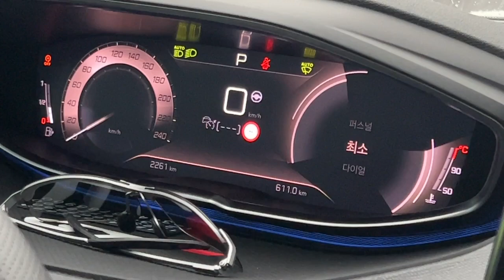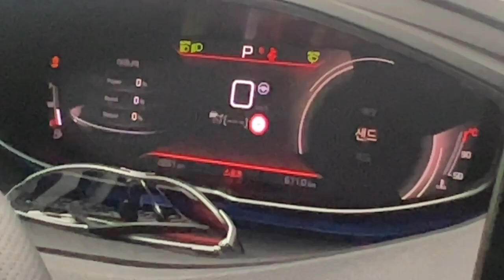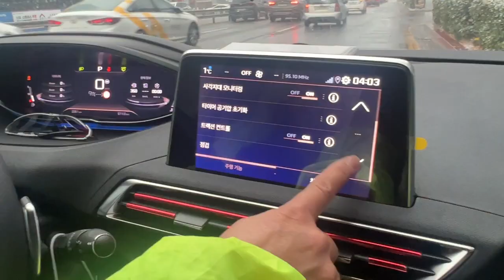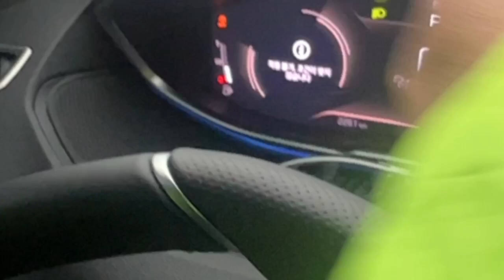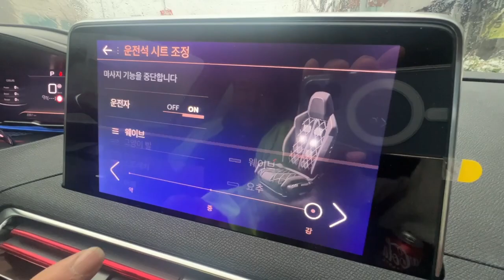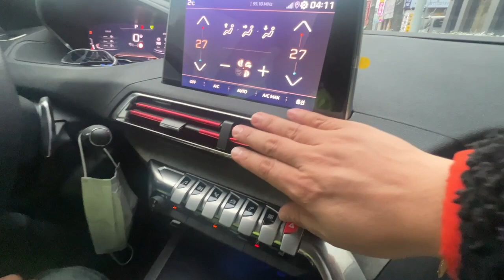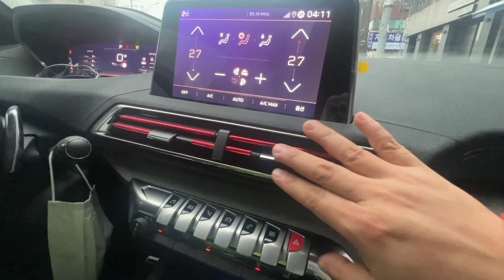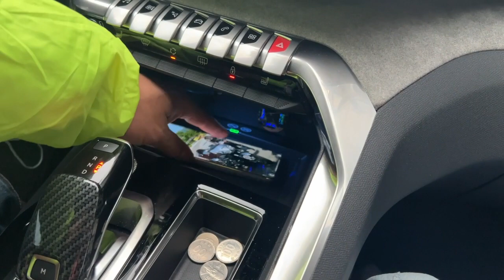프랑스 차 구경한 번 해볼까? 불편한거 없쒀~ 알리는 좋고~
푸조차 구경하기 힘들텐데
푸조가 궁금하다면  차주한테 들어보지뭐

누구나 입점가능한
샵유리나무 (유리나무쇼핑몰)